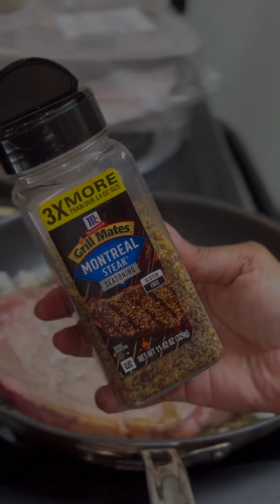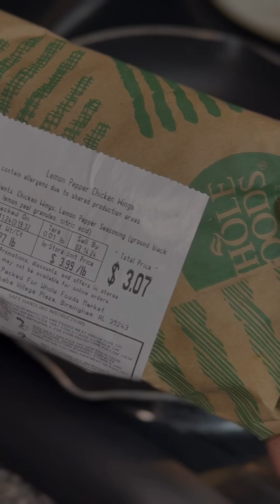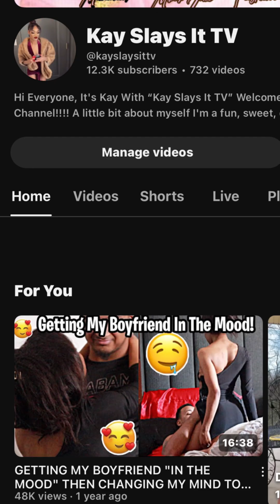Cooking Valentines Day Dinner For My Babies.